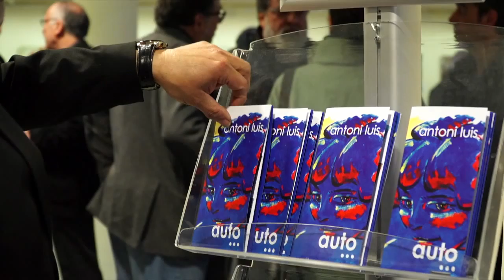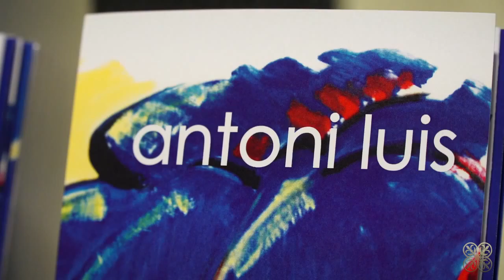Auto... (Antoni Luis i Planas)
Exposició retrospectiva d'Antoni Luis, amb motiu del seu setantè aniversari. Mostra de la seva activitat pictòrica des dels primers temps fins a l'actualitat.